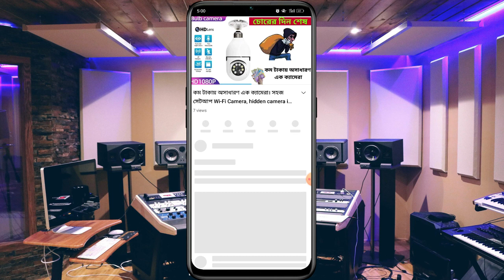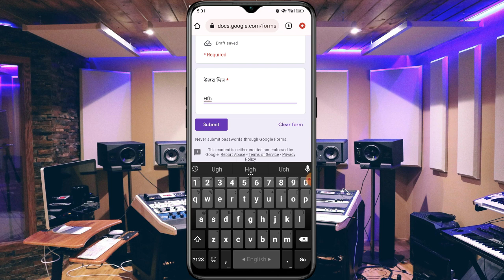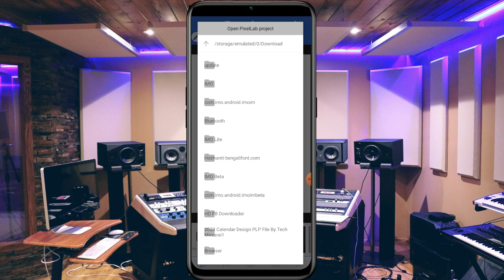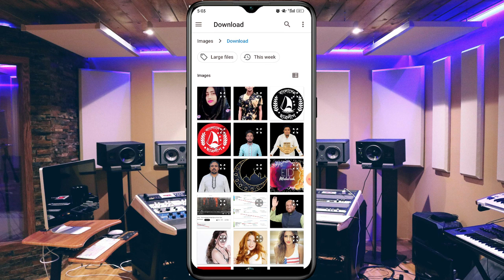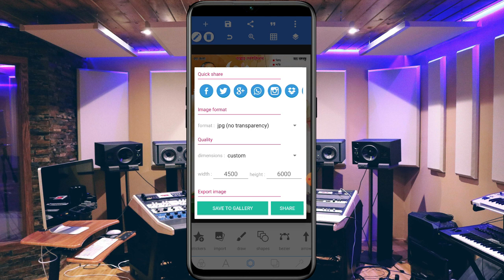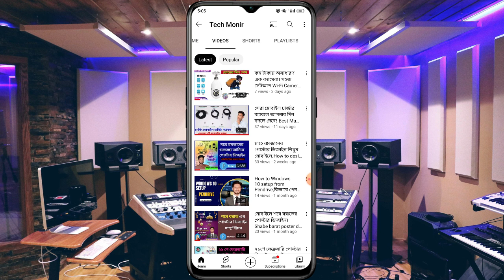মোবাইলে দিয়ে ঈদ মোবারক পোস্টার ডিজাইন, রাজনৈতিক ঈদের শুভেচ্ছা পোস্টার,Eid PLP file free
মোবাইলে দিয়ে ঈদ মোবারক পোস্টার ডিজাইন, রাজনৈতিক ঈদের শুভেচ্ছা পোস্টার, মোবাইল দিয়ে ঈদের শুভেচ্ছা পোস্টার Eid Mubarak Poster Design in Mobile, ,Eid PLP file free, ঈদের শুভেচ্ছা পোস্টার ডিজাইন l eid-ul-fitr poster plp

ঈদ মোবারক পোস্টার ডিজাইন করার জন্য আমি একটি সিম্পল টিউটোরিয়াল দিচ্ছি।
== নিচের লিংকে ক্লিক করে PLP File 🔴 ডাউনলোড করুন ==